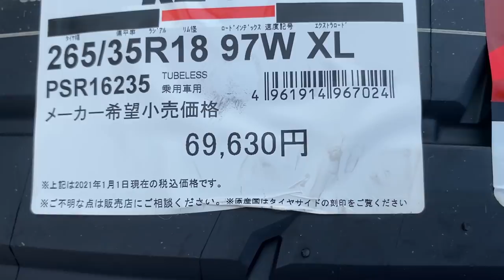国産ハイグリップタイヤどっちがいい？太いのは？本気で走ってみました。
71RSを履いたので色々比べてみました
サブちゃんもよろしくね！